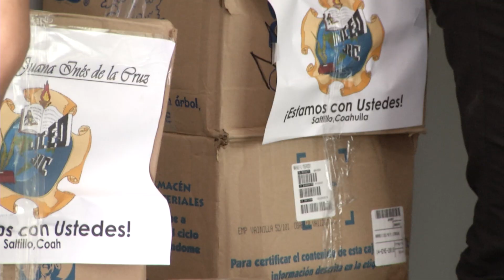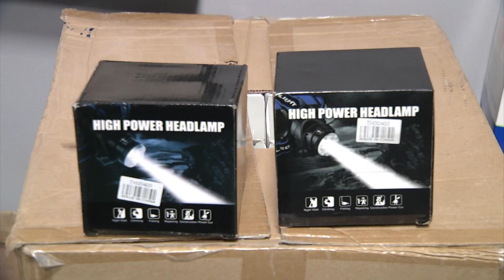Saltillenses se suman a Centro de acopio de Fundación R CG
La solidaridad y generosidad de los saltillenses  una vez más ha quedado demostrada;  gran número de personas, escuelas y organizaciones   han acudido al centro de acopio que habilito fundación RCG  en apoyo de  los damnificados  de CDMX, Morelos y Puebla
Desde el ejido Rancho nuevo una  familia  llego hasta nuestras instalaciones